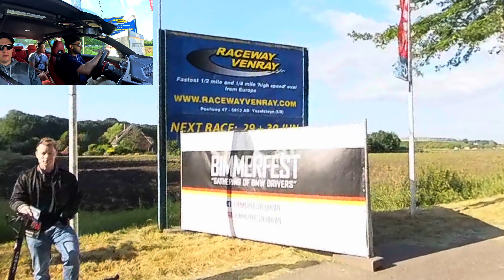Driving My M3 to the largest BMW CAR Show in the World!!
Last Weekend I went to the world’s Largest BMW car Show in the world (Bimmerfest 2024) at Raceway Venray in the Netherlands. Over 2,100 BMW’s were present! In this video you can see my full Trip to BimmerFest with M-Flight.We Drove From Germany so it Took Us about 4 hours and along the way I captured great shots on my insta360,The drive with MFlight was amazing!